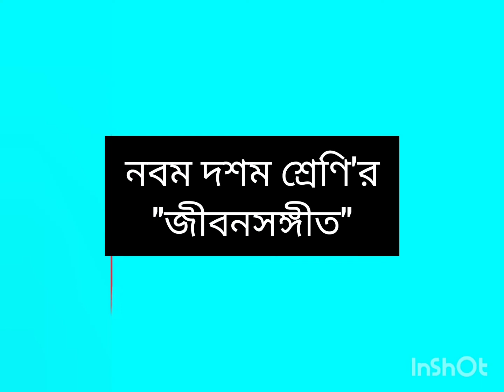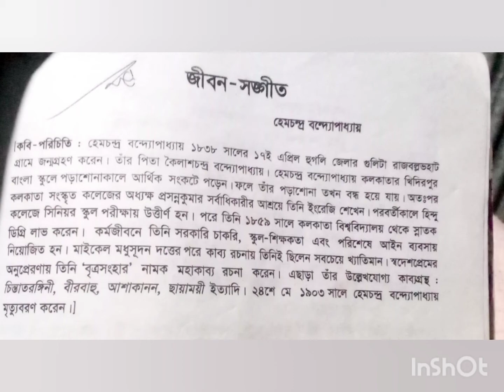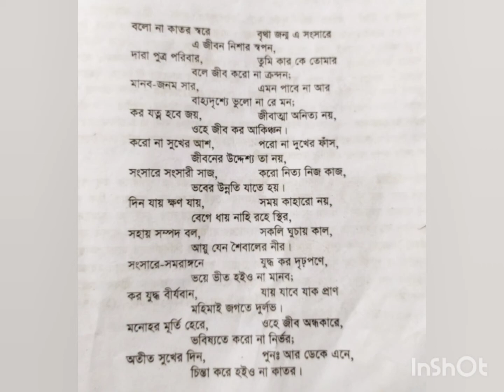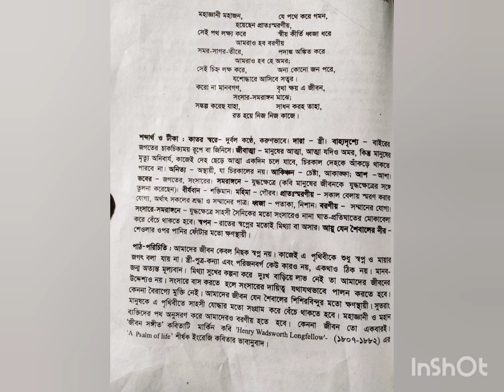বাংলা ১ম পত্র। পর্ব ৩। নবম-দশম শ্রেণি। জীবন সঙ্গীত